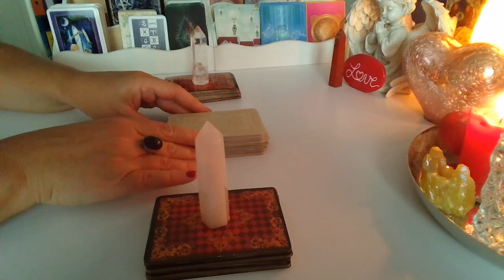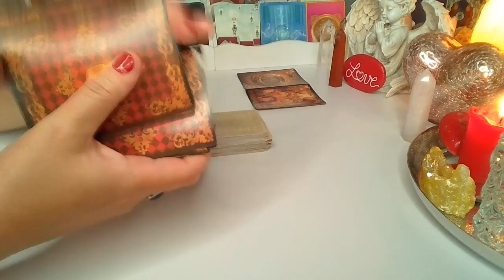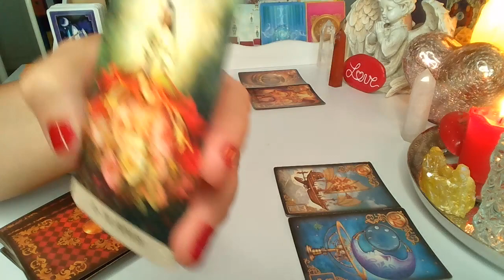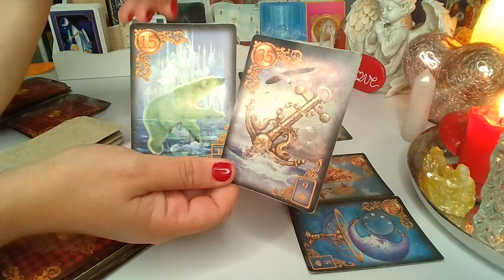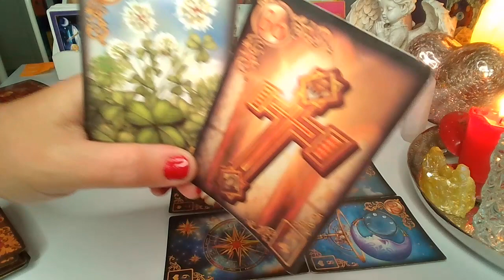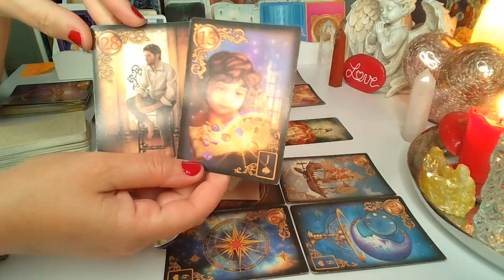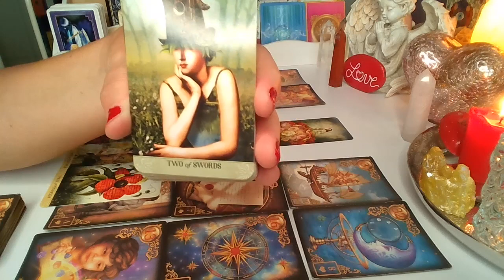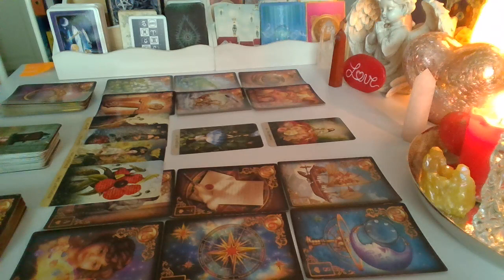LUSTRO DLA ZAKOCHANYCH ❤️ 2x6 Kart LENORMANDA + 3 Karty TAROTA ❤️ wrozby porady magia ❤️